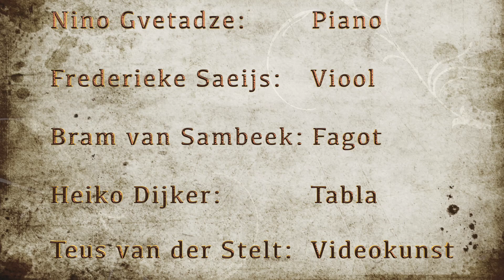Promo "De ZijdeRoute" HD 1080p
Eeuwen geleden moest de Zijderoute van Azië naar Europa een doorgang voor reizigers creëren. Maar met die reizigers kwamen ook goederen mee. De term dient dan ook als metafoor voor de uitwisseling van goederen en ideeën tussen verschillende culturen.

In deze multimedia performance zullen we ook een route afleggen van Azië naar Europa door de werken die zijn gemaakt of geïnspireerd door de locaties op de Zijderoute. De muziek wordt vergezeld door de beelden en geluiden gemaakt door Lumiteus (Teus van der Stelt).
Laat u verrassen door deze beeldende reis van de Oost naar het Westen.